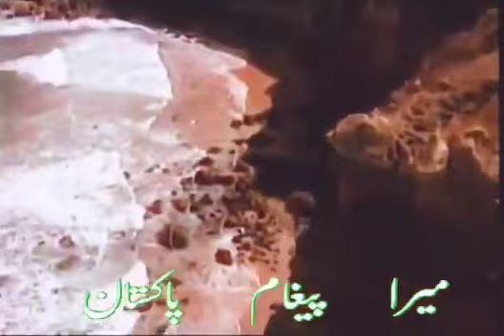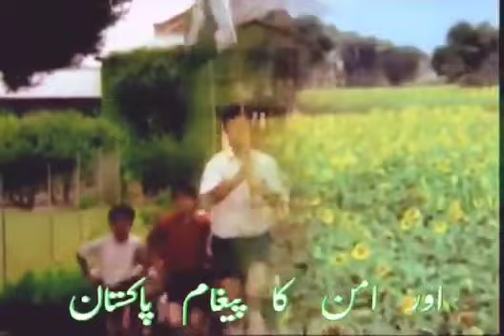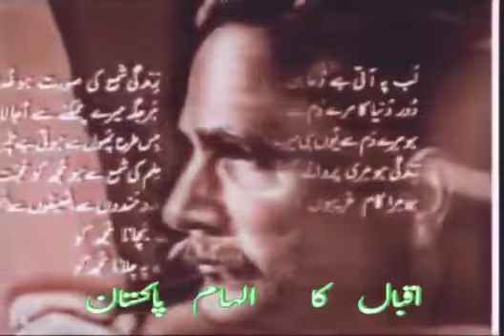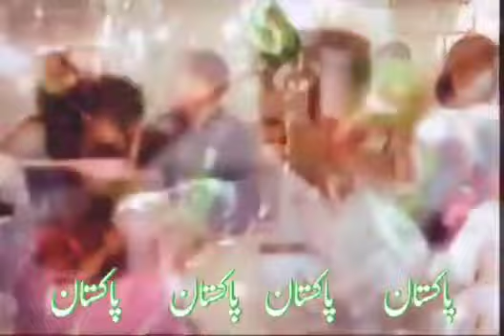میرا انعام پاکستان میرا پیغام پاکستان 🇵🇰👌❤️